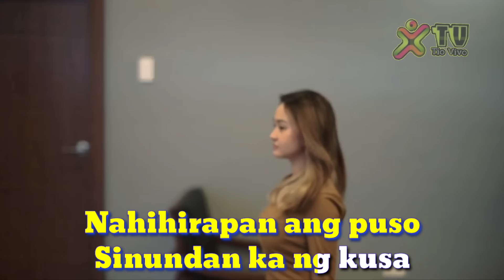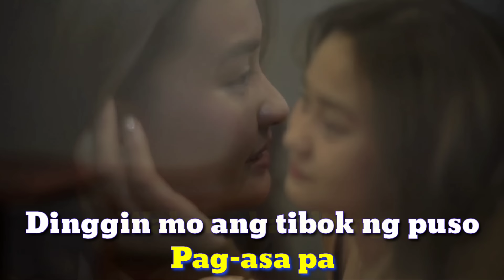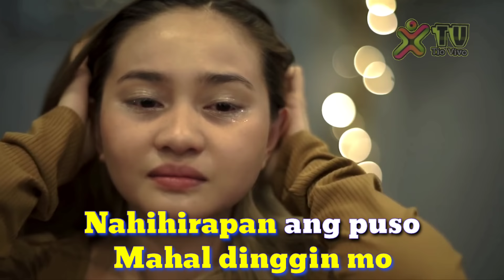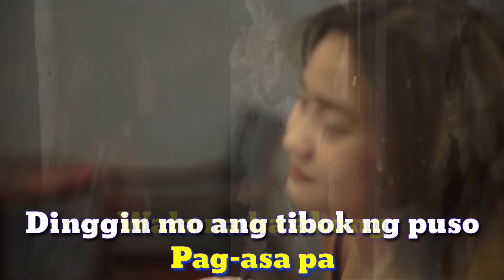LABIS NA NASAKTAN | Lyrics Music Video | ft MARGEL'S UNFORGETTABLE MEMORIES | Cover by Anne Yabes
LABIS NA NASAKTAN  | LYRICS-MUSIC VIDEO | Featuring MARGEL"s
Unforgetable Memories | Cover by Anne Yabes

Song Title: LABIS NA NASAKTAN - Jennelyn Yabu

Pls. aubscribe to Anne Yabes channel if you're not a subscriber yet, more lovely songs cover on this channel.